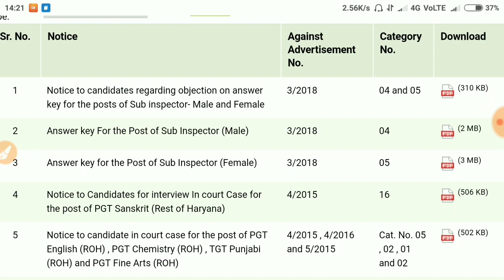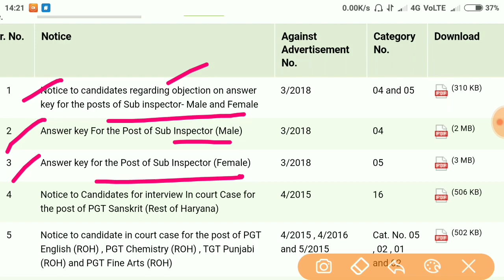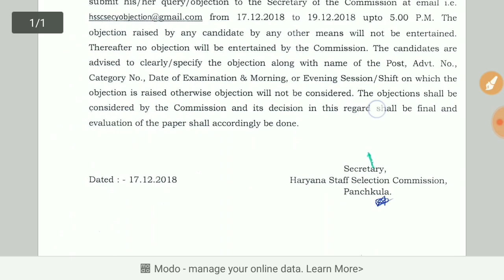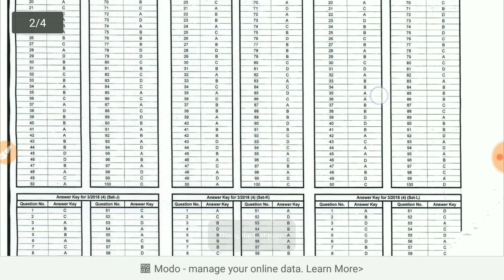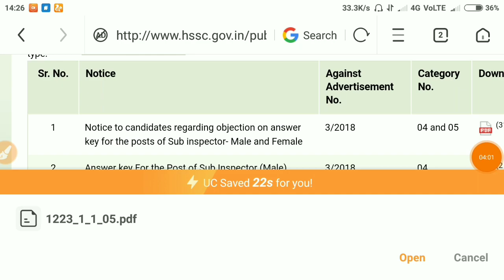कैसे डाउनलोड करे सब इंस्पेक्टर( S.I.)KEY जल्दी देखे मेन साइट पर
Hssc.gov.in